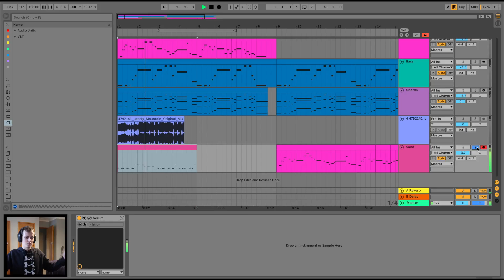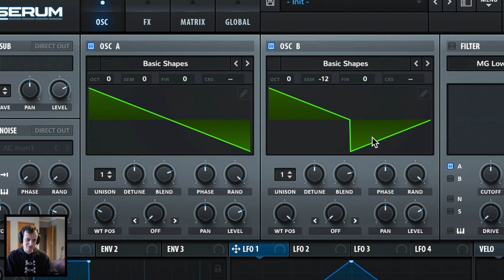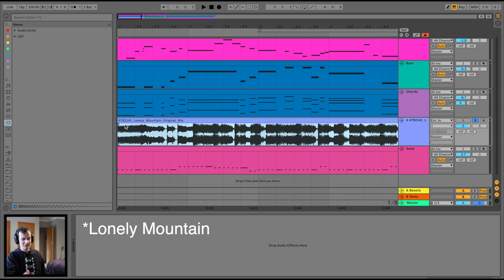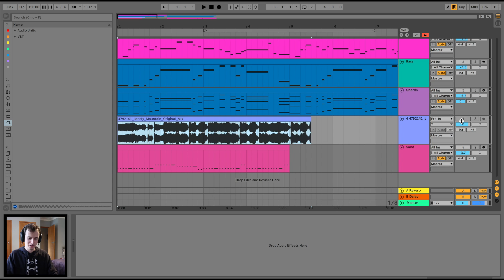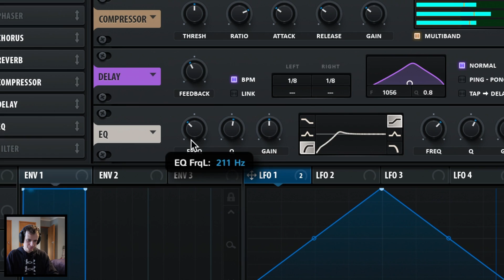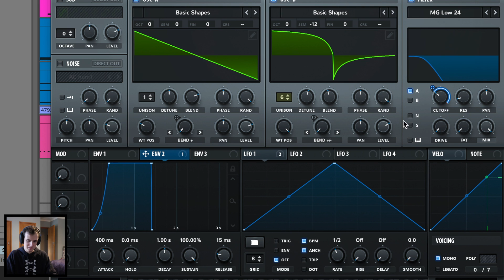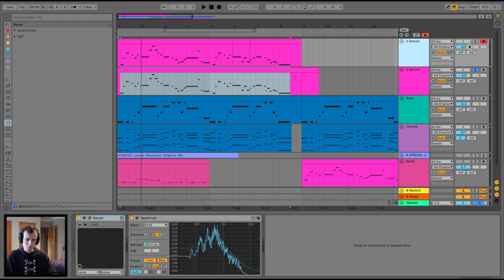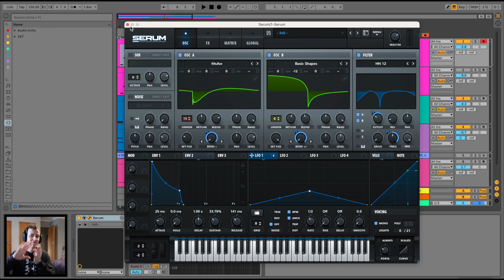Serum Lead Sound Design | How To Create an EPIC Lead Sound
Back with another serum tutorial and this time focusing on lead sound design covering what wavetables to use, fx, randomisation and modulation to create an awesome lead sound inside of Serum!

00:00 Intro
00:52 Wavetables
03:16 Randomization
04:41 Fx
08:49 Modulation
09:43 Surprise Sound
11:26 Filtering